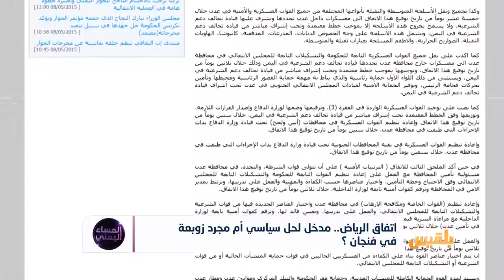اتفاق الرياض.. مدخل لحل سياسي أم مجرد زوبعة في فنجان ؟ | تقرير : منصور النقاش